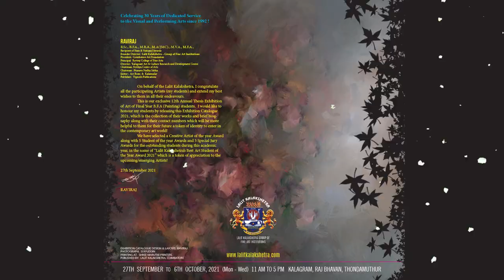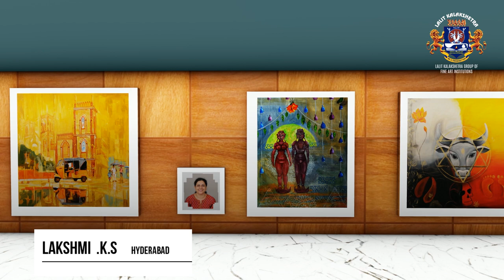VIRTUAL ART SHOW – LALIT KALAKSHETRA – 12th BFA THESIS ART EXHIBITION 2021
LALIT KALAKSHETRA,
RAVIRAJ COLLEGE OF FINE ARTS
‘KALAGRAM’, 4/1 Attukkal Road, Raj Bhavan, Thondamuthur, Coimbatore – 641 109. (India)

BFA THESIS EXHIBITION
The Lalit Kalakshetra, Raviraj College of Fine Arts, Coimbatore prepares students to enrich and transform the world through their creativity and vision.
Students are encouraged to immerse themselves in an interdisciplinary program that explores the social, conceptual and aesthetic possibilities of art.  The BFA (Painting) courses with nationally renowned faculty that engage students in independent research and encourage the development of significant creative work.  The Department of Art focusses on contemporary art practice and theory, which increasingly requires trans-disciplinary modes of thinking and discourse.  The trans-disciplinary modes of thinking and discourse.  The trans-disciplinary curriculum enables students to prepare a professional Portfolio upon completion of the degree.  Before graduating, each student will produce and document a final BFA Thesis exhibition.
RAVIRAJ
Director, Lalit Kalakshetra, Coimbatore (India)

On behalf of the Lalit Kalakshetra, I congratulate all the participating Artists (my students) and extend my best wishes to them in all their endeavours.
This is our exclusive 12th Annual Thesis Exhibition of Art of Final Year B.F.A (Painting) students.  I would like to honour my students by releasing this Exhibition Catalogue 2021, which is the collection of their works and brief biography along with their contact numbers which will be more helpful to them for their future a token of identity to enter in the contemporary art world!
We have selected a Creative Artist of the year Award along with 6 other Awards for the outstanding students during this academic year, in the name of “Lalit Kalakshetra’s Best Art Student of the Year Award 2021” which is a token of appreciation to the upcoming/emerging Artists!

26th September 2021

Celebrating 30 Years of Dedicated Service to the Visual and Performing Arts since 1992!